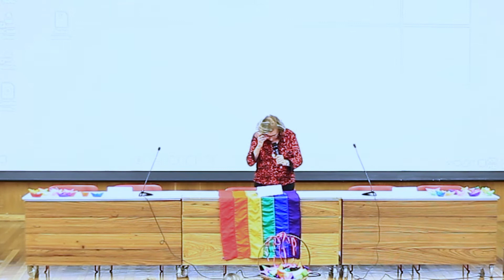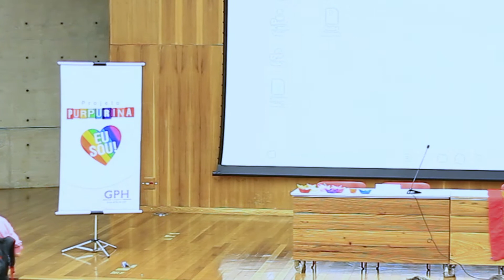Mesa 1 Lampião da Esquina